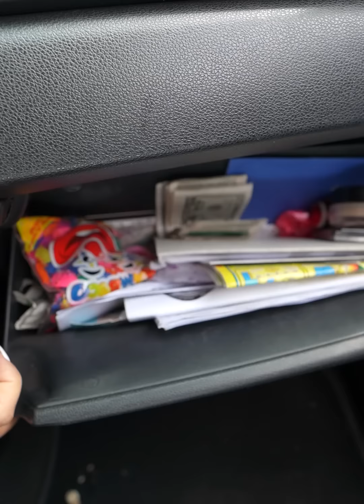Esta mujer le da una gran lección a estos policías😱